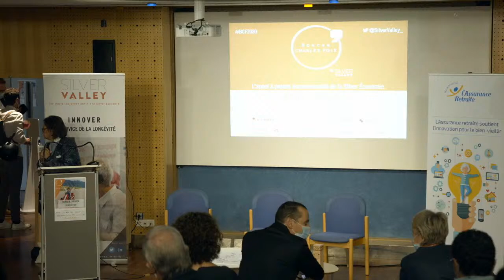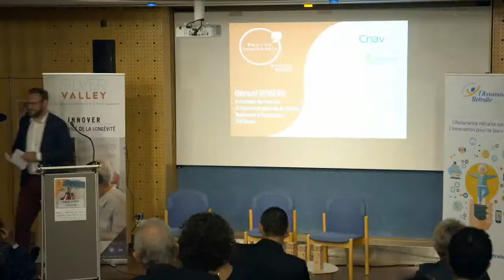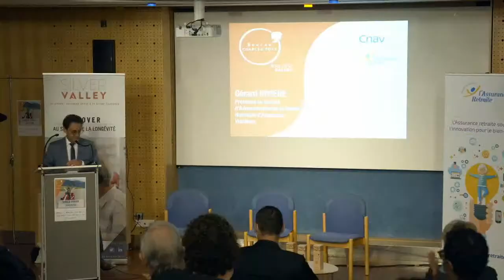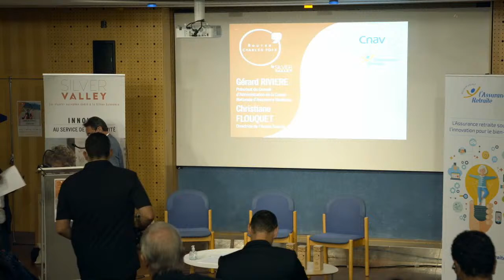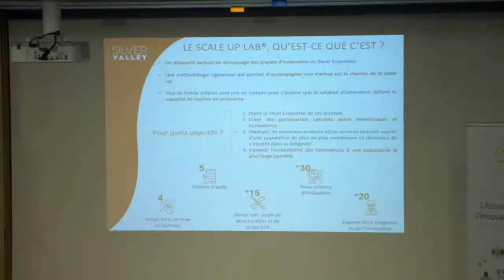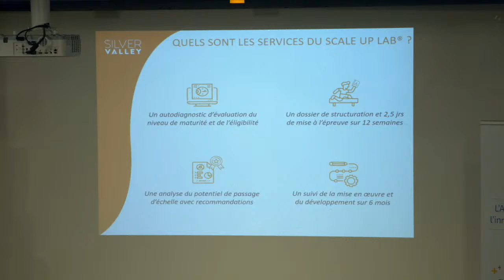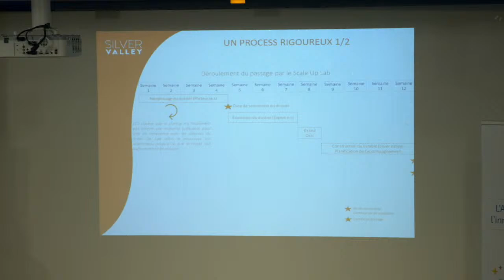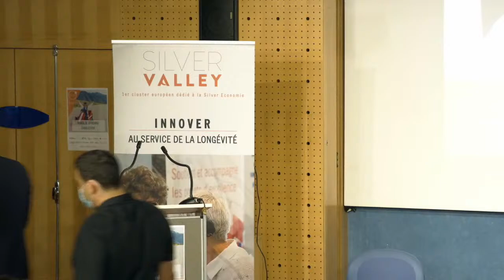Remise de la bourse Charles Foix